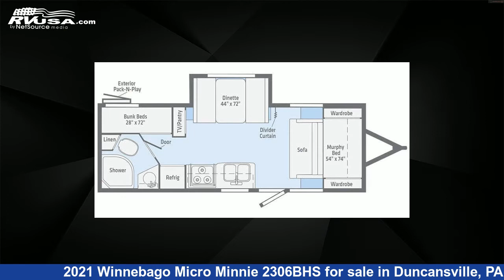Amazing 2021 Winnebago Micro Minnie Travel Trailer RV For Sale in Duncansville, PA | RVUSA.com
This 2021 Winnebago Micro Minnie 2306BHS is a Travel Trailer RV. It is located in Duncansville, PA 16635 and is offered for sale by Ansley RV. This New Winnebago Is 25' 5" in length and features 1 slideout, a Crosshatch interior, sleeps 6, Auxiliary Battery, Air Conditioning, Leveling Jacks, CO Detector, Awning, LP Detector, External Shower, Stove Top Burner, DVD Player, TV, and 31 gal fresh water capacity.The unloaded weight of this 2021 Winnebago Micro Minnie 2306BHS is 4590 lbs.